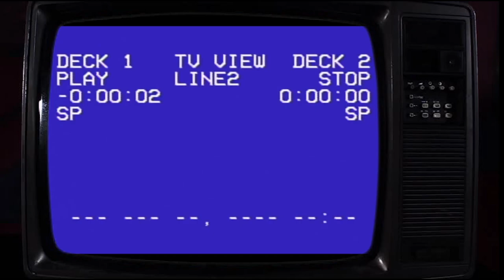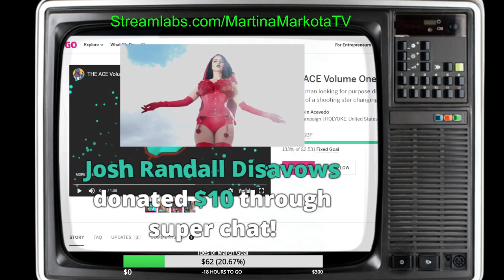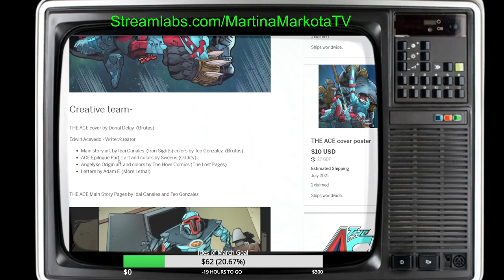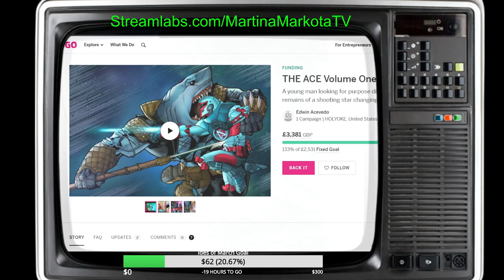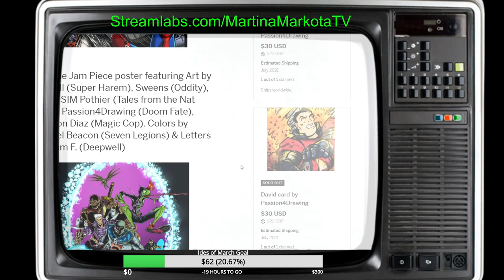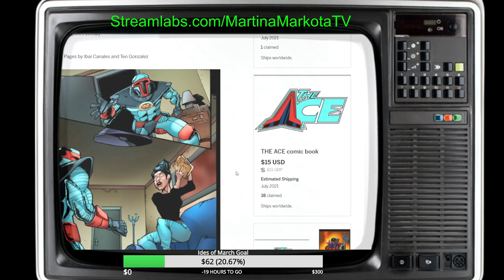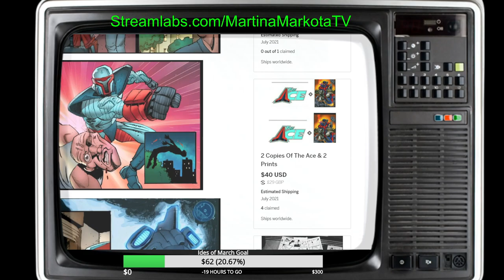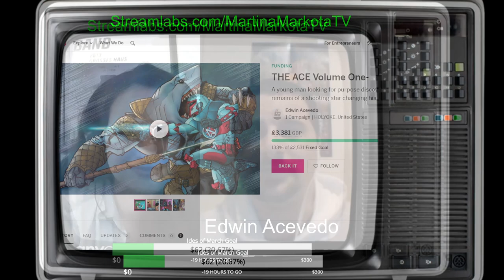Edwin Acevedo creator of THE ACE comic book on Indiegogo talks with Martina Markota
Martina Markota talks with Edwin Acevedo, the creator of THE ACE comic book on Indiegogo. Come join us with another great member of the comics community that has a lot of fun stuff going on, from art, to wrestling, anti modern archeology, food, and movie watching!